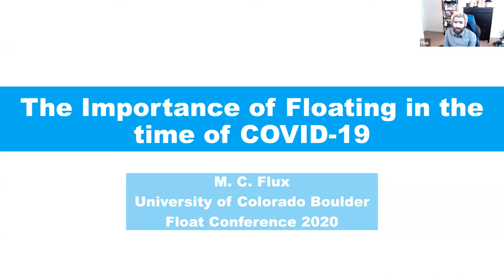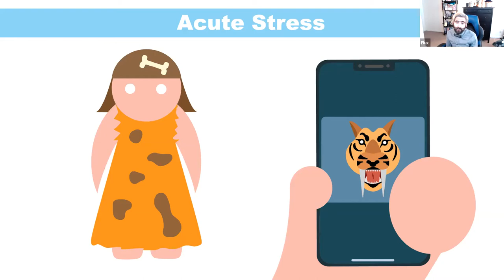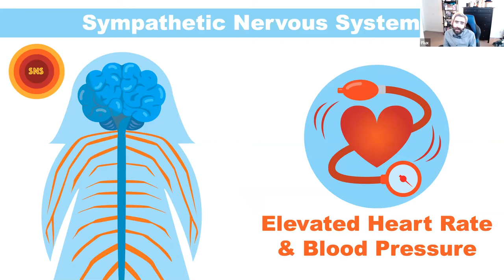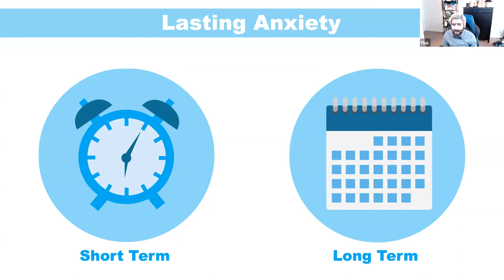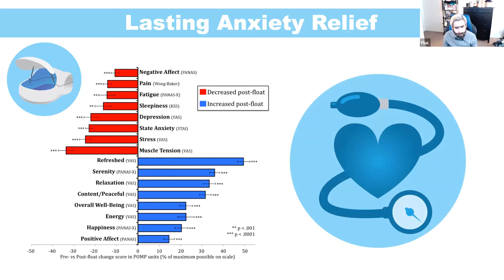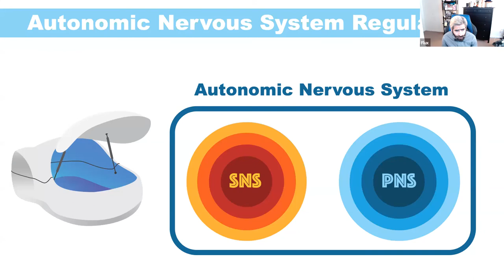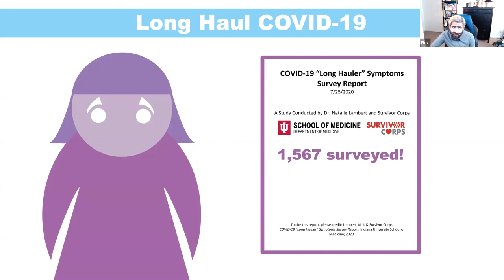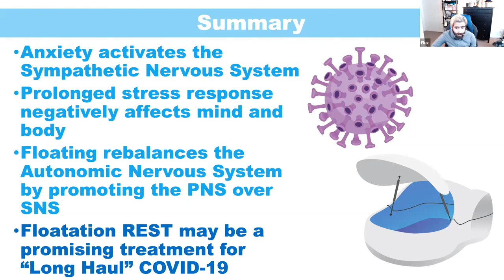The Importance of Floating in the time of COVID-19, Flux | 2020 Float Conference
Since the first identification of the novel coronavirus SARS-CoV-2 and the illness it causes, COVID-19, we have been inundated with news and information that is both terrifying and overwhelming. Fear and anxiety have become daily struggles for most of us. What mental and physiological effects has this anxiety caused, and why is floating uniquely positioned to provide relieve in these turbulent times? Join Flux on a journey through the physiological effects of anxiety and the hope Floatation-REST provides.